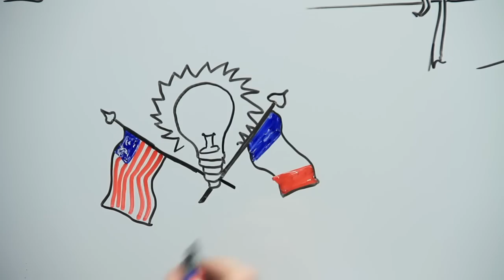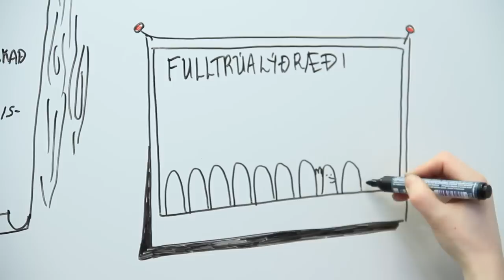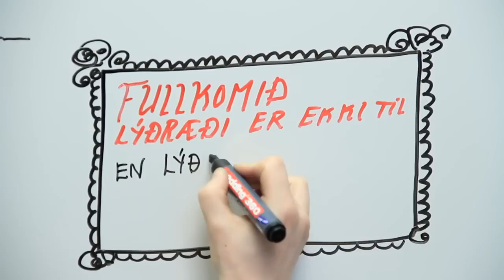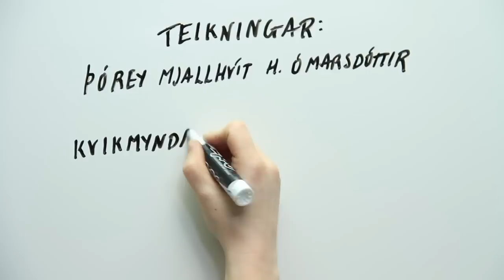Kosningar og Lýðræði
Fræðslumynd um kosningar og lýðræði. Hluti af "Stjórnlög unga fólksins" samstarfsátaki UNICEF á Íslandi, umboðsmanns barna og Reykjavíkurborgar um þátttöku ungs fólks í endurskoðun stjórnarskrárinnar.